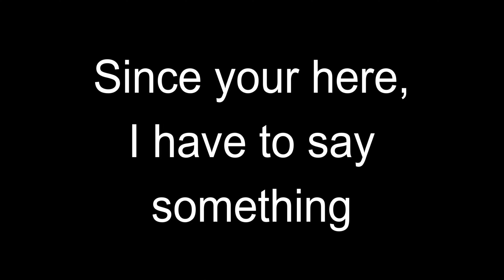This game is one of a kind